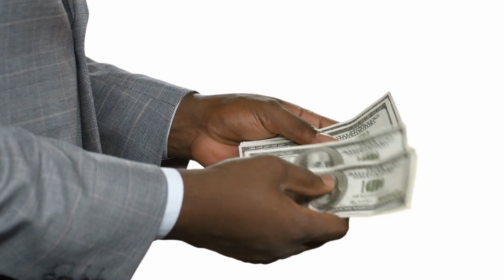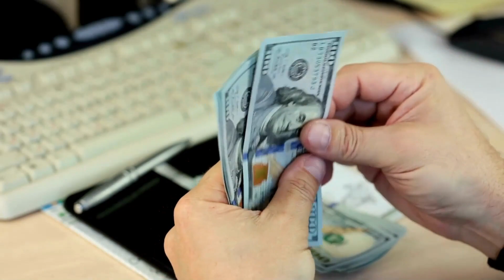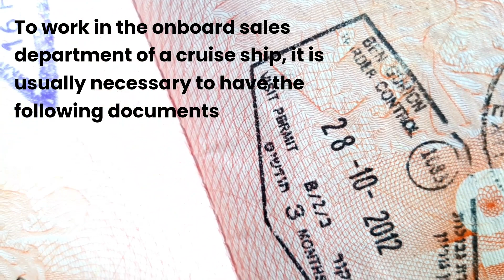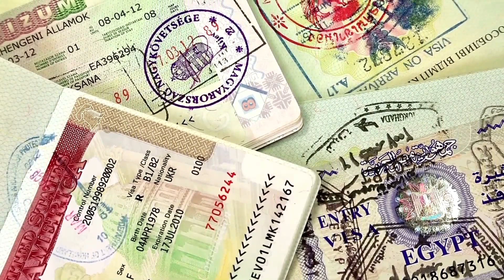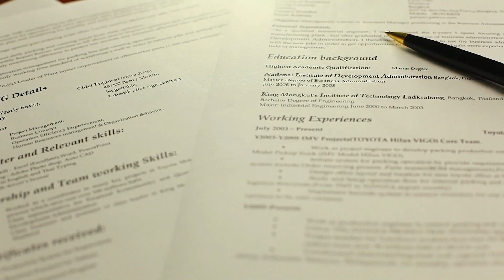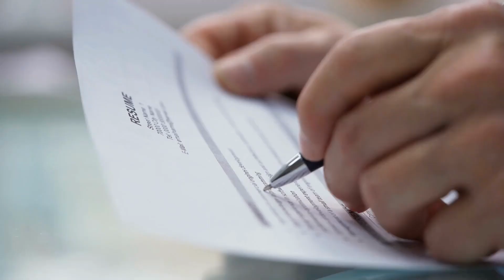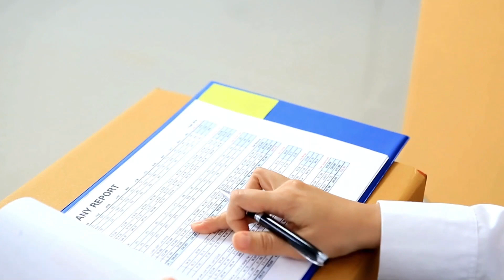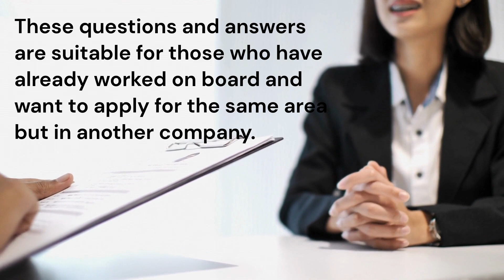Guia completo: “Como se tornar um Profissional de Vendas em Navios de Cruzeiro”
Trabalhar como profissional de vendas em navios de cruzeiro pode ser uma opção empolgante para quem busca uma carreira dinâmica e com possibilidades de viajar pelo mundo. Para se destacar nessa indústria competitiva, é preciso ter uma atitude profissional e proativa, além de experiência em vendas ou atendimento ao cliente.

Antes de procurar empregos em navios de cruzeiro, é essencial conhecer a indústria, pesquisar empresas e rotas oferecidas. A maioria das empresas de cruzeiro recruta seus funcionários por meio de agências de recrutamento especializadas, por isso é importante pesquisar essas agências e seguir todas as instruções e requisitos de aplicação.

Ao ser selecionado para uma entrevista, esteja preparado para responder perguntas sobre suas habilidades de vendas e atendimento ao cliente, além de demonstrar uma atitude profissional e confiante. Trabalhar em um navio de cruzeiro pode ser uma experiência desafiadora, mas também gratificante. Pratique a paciência e adaptação a diferentes culturas e estilos de vida, esteja sempre disposto a aprender e melhorar suas habilidades.